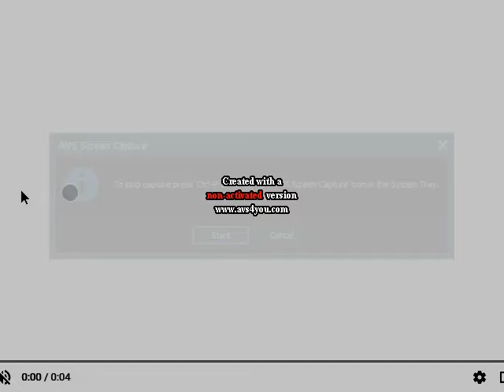youtube video #-wfDRX2qSIg